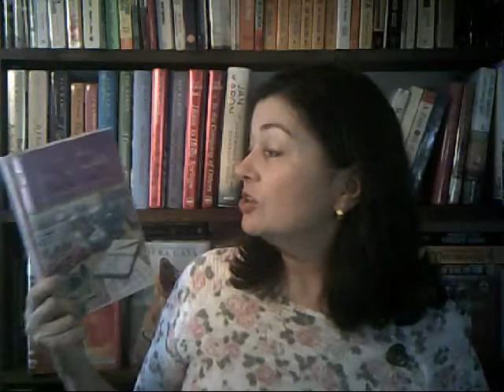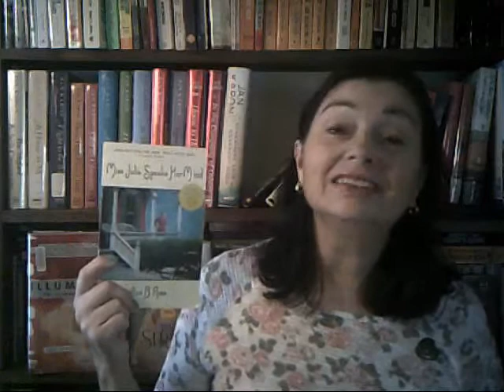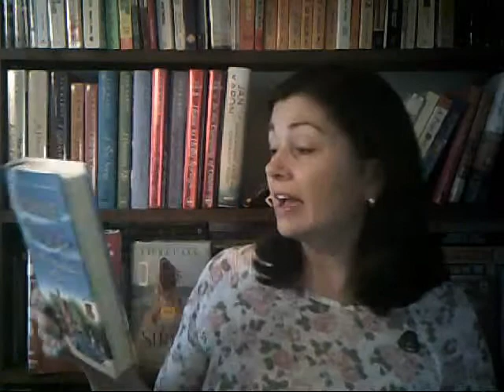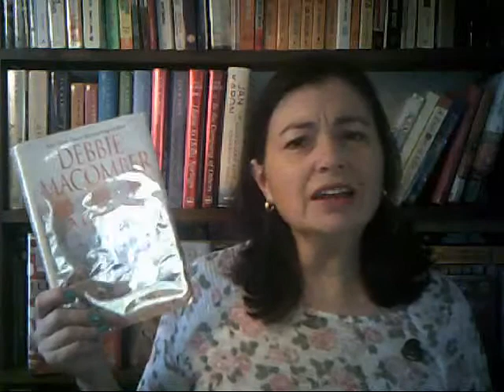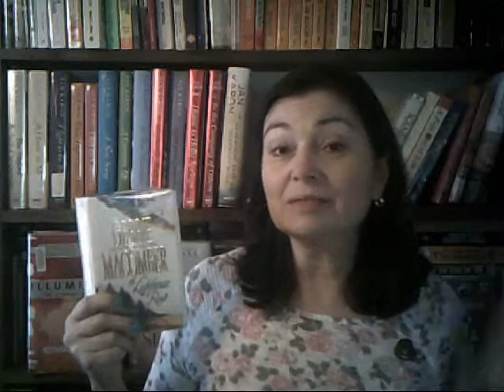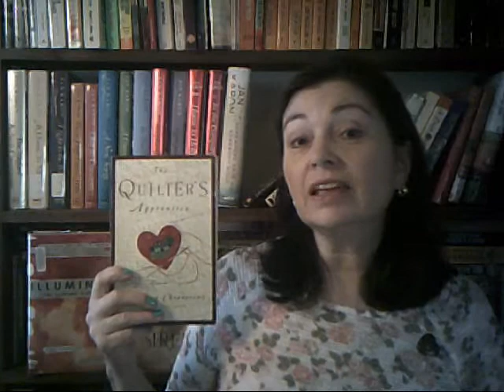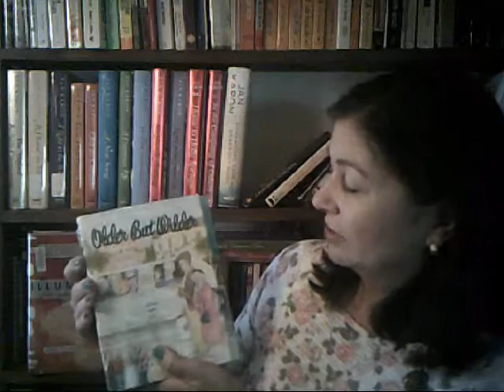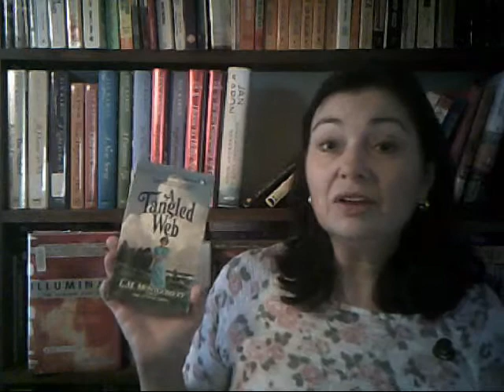Monthly Recommendations: Not Another Love Story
Here are some fantastic women's fiction books and series that are not romances.  The first 2 and last 2 are humorous books and the 3 in the middle are a little more serious.

Authors & books recommended:
Ann B. Ross - The Miss Julia series  -  1:32
Fannie Flagg - Can't Wait to Get to Heaven  -  5:28
                        - The All-Girl Filling Station's Last Reunion
Debbie Macomber - The Blossom Street series   -  8:46
                                  -  Cedar Cove series
Jennifer Chiaverini - The Elm Creek Quilt series  -  14:00
Marie Bostwick - Cobbled Quilt series  -  17:44
Effie Leland Wilder - Out to Pasture (and all her other books) - 18:58
Lucy Maud (L.M.) Montgomery - A Tangled Web  -  20:46